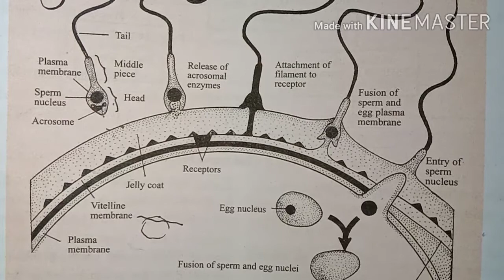निषेचन।।FERTILIZATION!!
सामान्यत:
शुक्राणु व अण्डाणु के संयोजन ही निषेचन कहलाती है

10th science  all chapters

Hamare live masti classs